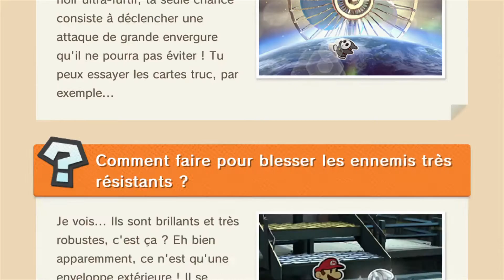Paper Mario Color Splash - Episode 26 Le Maskass Noir Ultra-furtif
Je crois que ce jeu ne finira jamais de me surprendre... Après avoir aidé les Toads fantômes à prendre le thé et finit la colorisation du Parc prune à 100%, on part battre un petit Boss presque invincible dans une atmosphère de Piraterie! Et vous savez où était la solution pour le battre? Et bien, dans le manuel du jeu bien sûr!